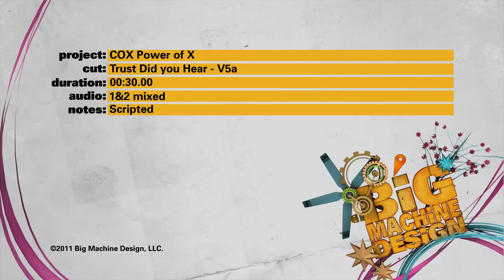cox communications did you hear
TV, Phone and Internet service from Cox Communications. Cox helps you bring your digital life to life.